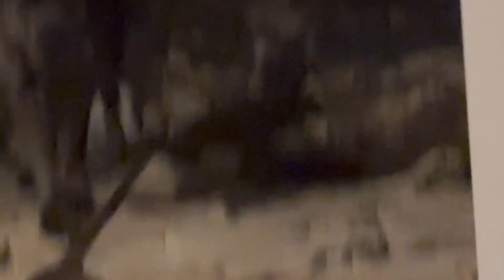PITBULL/BULLY Puppy Challenges CANE CORSO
My 3 month old Pitbull/ American Bully puppy, Tekilla, is showing very dominant traits, and is absolutely fearless. She has even started to challenge my 155lb alpha Cane Corso, Ozzy. I will have to make sure she does not become too dominant, as this could cause a dangerous situation with potential for a fight between her and one of the other pack members.